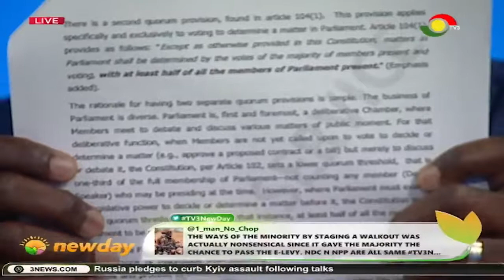Sam George explains why the minority walked out of Parliament